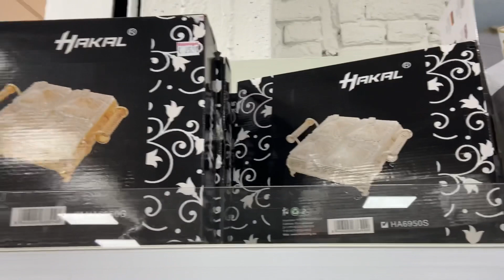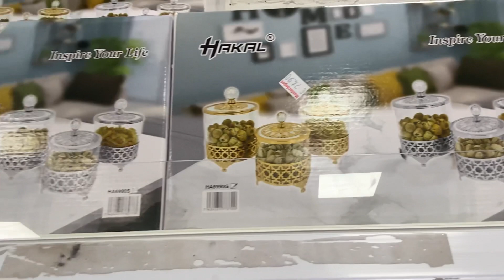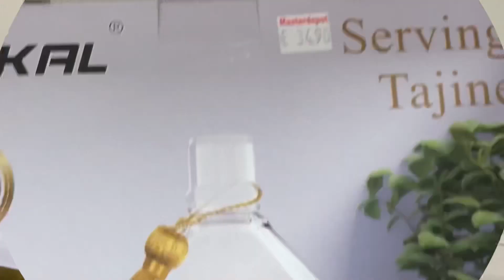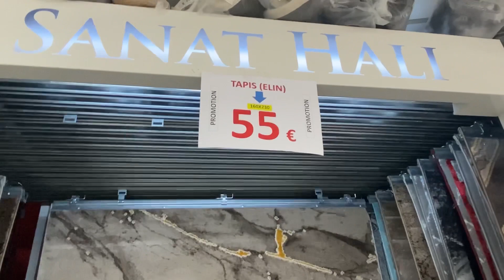Vlog chez MASTERDEPOT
Dans cette nouvelle vidéo je vous présente les nouveautés et arrivage chez Masterdepot se magnifique magasin qui se trouve à chaussée de Gand en espérant que sa vous plaise n’hésitez pas à vous abonné à activer la cloche de notification🔔✅à partager avec vos proches et à lâcher un pouce bleu 👍💙

Musicien: LiQWYD